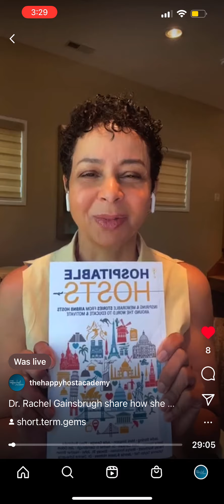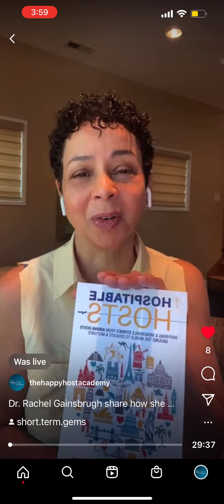Luxury Rentals with Dr. Rachel Gainsburgh